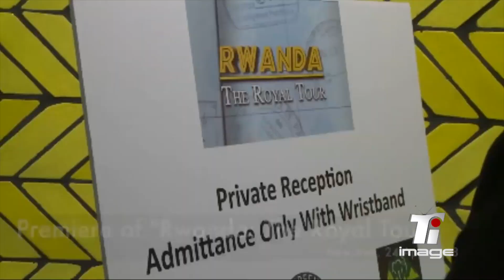Rwanda could it be an example for Haiti ? " Rwanda The Royal Tour " Premiere in NYC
Rwanda could it be an example for Haiti ? Laurent Lamothe connects President Paul Kagame and Filmmaker Peter Greenberg for a Royal Tour - " Rwanda The Royal Tour " Premiere in New York City - reportage Tele Image